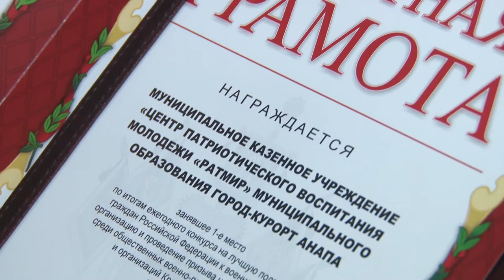Работу патриотического центра "Ратмир" отметили на краевом уровне